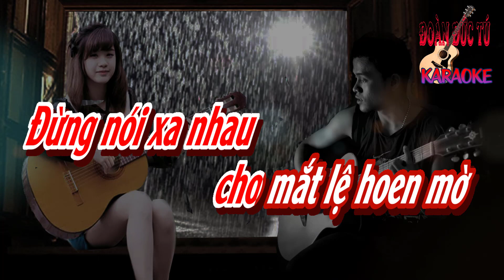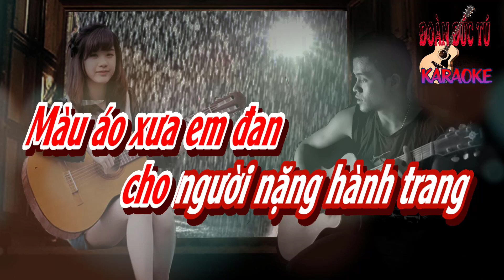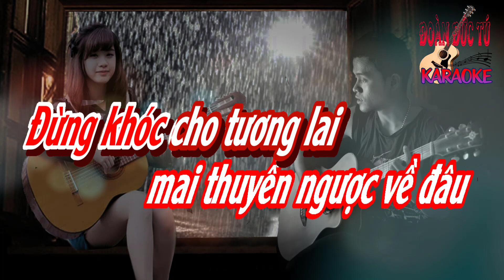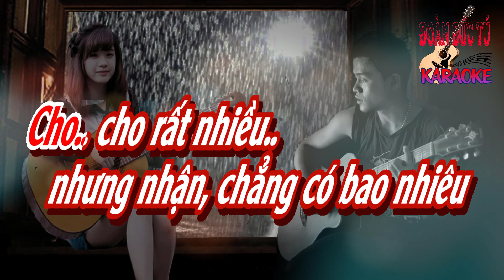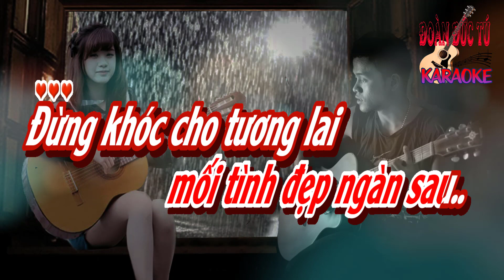karaoke Đừng Nói Xa Nhau, sáng tác Châu Kỳ, hòa âm Đoàn Đức Tú, giọng Nữ cao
Cô Bác, Anh Chị Em Ngoài Nước có ý ủng hộ hiện kim cho Kênh xin donate vào:
Cô Bác, Anh Chị Em trong Nước có ý ủng hộ hiện kim Kênh xin nhấn vào chữ: Cảm Ơn
Đừng Nói Xa Nhau, sáng tác Châu Kỳ, hòa âm & dựng karaoke Đoàn Đức Tú, giọng Nữ cao
Đừng nói xa nhau
cho tâm hồn đau khổ
cho mắt lệ hoen mờ
Lời thiết tha qua tâm tư
tròn mộng tròn mơ
Vết tình khắc lên môi đưa
mấy tuổi yêu vẫn chờ..

Mình đã đi chung
trên con đường dang dở
Mình đã gieo neo
nghe chớp bể mưa nguồn
Màu áo xưa em đan
cho người nặng hành trang
Có bạc trắng với phong sương
vẫn còn đậm tình thương..

Đời.. hay nói rằng..
Yêu là chết ở trong lòng một ít..
Vì.. mấy khi yêu..
mà chắc được, được người yêu..
Cho.. cho rất nhiều
nhưng nhận, chẳng có bao nhiêu
Người ta phụ.. hoặc thờ ơ
chẳng biết..

Chỉ có đôi ta
không bao giờ ly biệt
tha thiết mộng ban đầụ
Đừng khóc cho tương lai
mai thuyền ngược về đâu
Với một tiếng tin yêu nhau
mối tình đẹp ngàn sau...
chẳng biết..